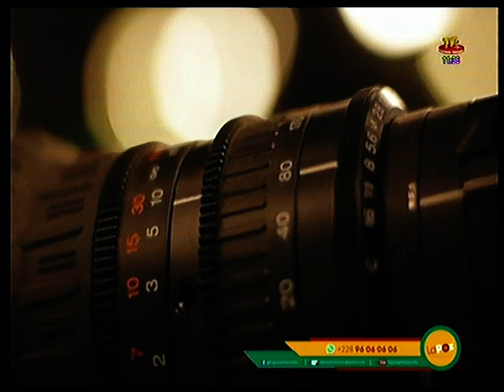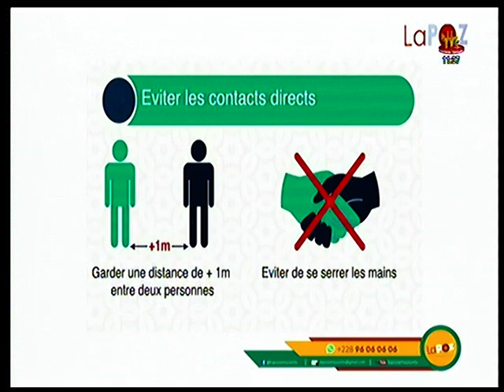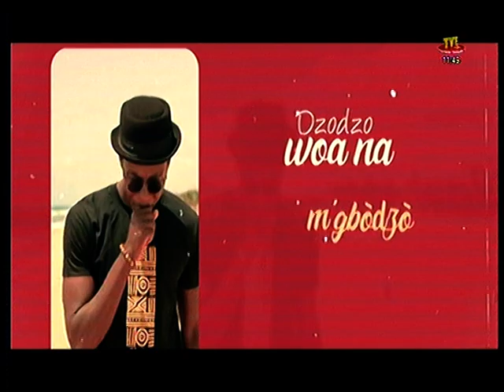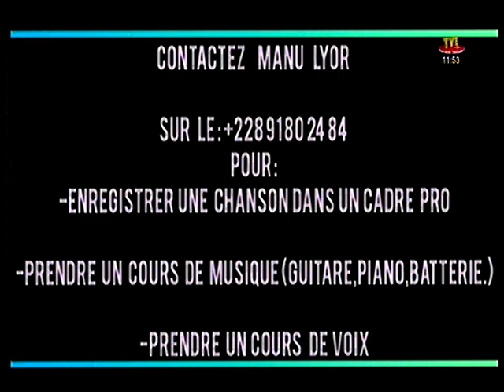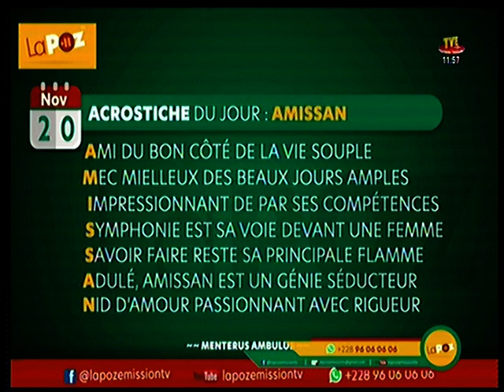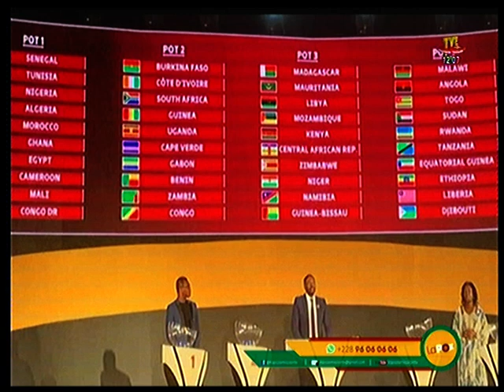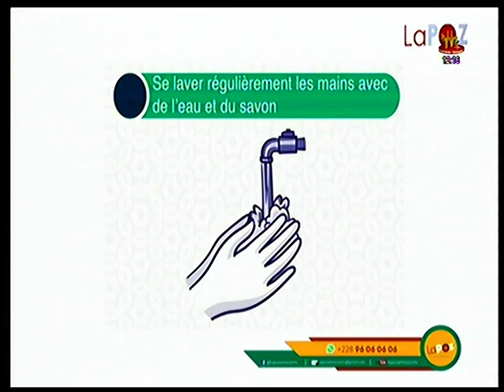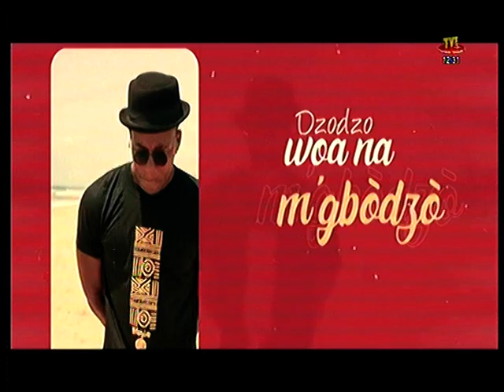LA POZ DU 20 NOV 20